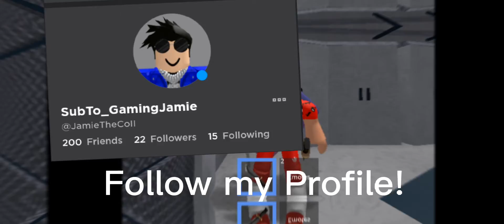I made my own intro! 😎